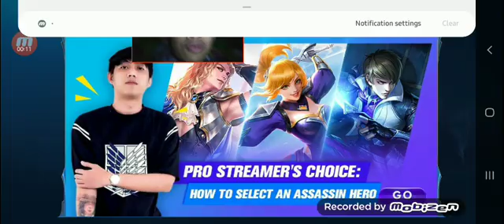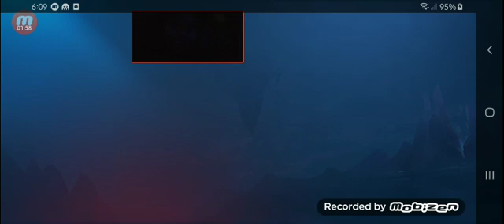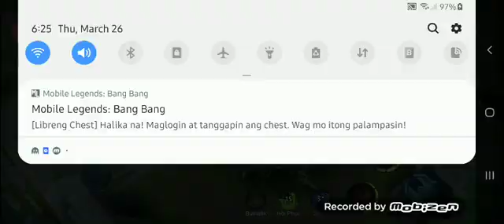Pabuhat ako soryy po